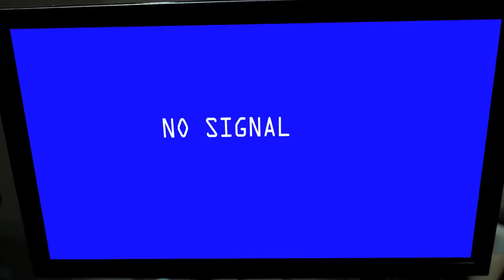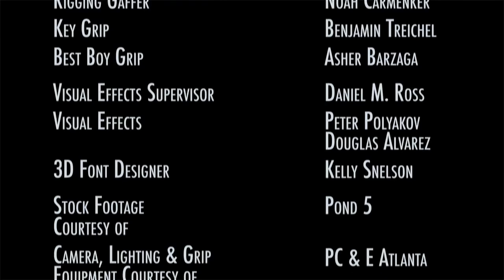Witness Monitor - An Edward Worthy Short Film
Written & Directed by Edward Worthy @premier_guy on Twitter/Instagram
Director of Photography by Kyle Morgan
Editor - Doug Alvarez